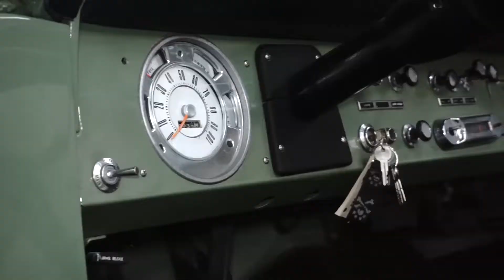Ford Bronco | OA Builds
This Bronco turned out looking good and performs beyond expectations!

-Fabtech coilover lift
-Fab Four bumpers, rock sliders, tirecarrier
-Dirty Life wheels
-Mickey Thompson 37 inch tires
-Rigid Industries lights
-Warn winch
-Factor55 recovery gear